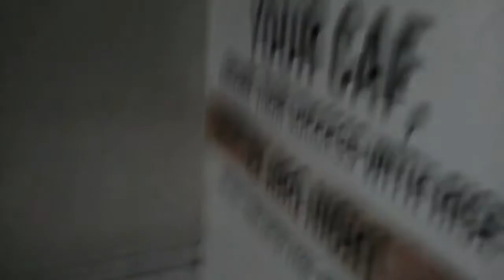A Fun Ride on Chingchi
This channel is packed full of tips and tutorials on how to take care of your skin using only natural ingredients. From acne treatments to anti-aging methods, you'll find everything you need to keep your skin healthy and happy. This channel is about the various health and safety tips for skins and other health benefits of turmeric including its anti-inflammatory, antioxidant, and anti-cancer properties. Looking for natural skin remedies? Plus, learn about the many other health benefits of using natural ingredients instead of harsh chemicals. This is a channel about the health benefits of natural oils and how to use them. Many of the oil have other benefits like skin care, hair care, and general health.

It's really important to clean your face before you go to bed. Makeup can clog your pores and make it difficult for your skin to breathe. If you don't have a makeup remover, you can use olive oil. Just put some oil on a cotton pad and gently scrub your face to remove dirt and dead skin.

A healthy diet is important for maintaining healthy skin. Foods high in vitamins and minerals, low in fat, and high in antioxidants are key for keeping skin looking its best. Consuming too much fat, sugar, and salt can lead to health problems and can also cause damage to the digestive system, which can be harmful to the skin. A healthy diet is essential for achieving healthy skin. Foods high in vitamins and low in fats are key to maintaining a natural, healthy glow. Excess proteins, fats, and sugars can lead to health problems, and spicy or salty foods can damage the digestive system. Stress and anger can also be harmful to the skin, so it is important to eat a balanced diet and maintain a healthy lifestyle.

If you want to really get your face glowing, you need to put in some effort. Exercise is a great way to clean out your system and get your blood flowing. Jogging, running, walking, and yoga are all excellent choices. Exfoliating your skin with olive oil or a simple moisturizer after you exercise will help bring out the best results. Exercise is a great way to get your face glowing and help accelerate the cleaning process in your body. After exercise, try exfoliating your skin with olive oil or a simple moisturizer for effective results.

To maintain beautiful skin, experts recommend getting 8 hours of sleep every night. This allows the skin to regenerate and prevents premature aging. Applying honey to the face 2-3 times a week is also beneficial for healing and softening the skin. In addition, it is important to remove makeup and moisturize the face before going to bed. Washing the face with cold water before sleep can also help to prevent the skin from drying out. Beauty sleep is real! Getting 8 hours of sleep per night is one of the most effective things you can do for your skin. In addition to getting plenty of rest, you can also use honey to heal and soften your skin. Be sure to remove your makeup and moisturize your face before going to bed. Washing your face with cold water before bedtime will also help to prevent your skin from drying out.